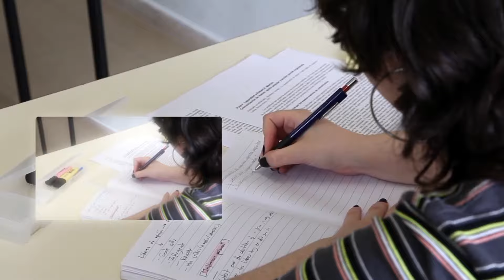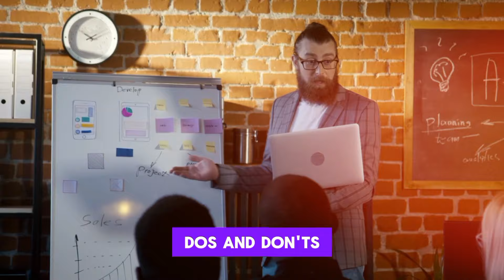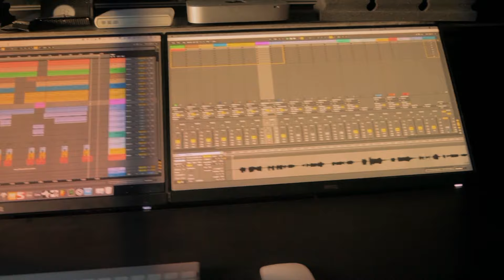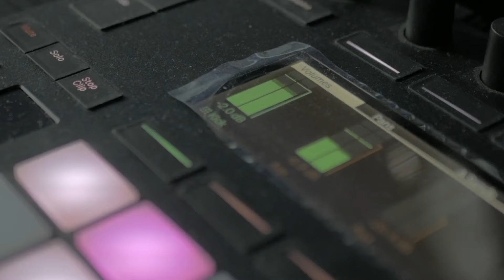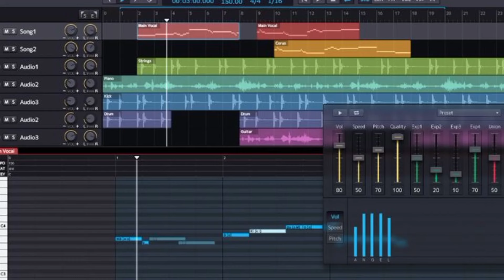Basic Do's And Don'ts Of Voiceover||Free Voiceover By Workshop KY ONLINE ACADEMY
KY ONLINE ACADEMY mein honay wali free Voiceover Workshop mein welcome...
Iss Video mein apko Voiceover k basic Do's and Don'ts introduce krwaey gaey Hain.

voiceover
voiceover free workshop
trending
branding
Basic do's and Don'ts Of Voiceover
Fiza Faiz
Malik Zafar Awan